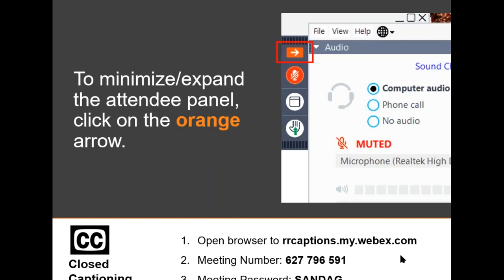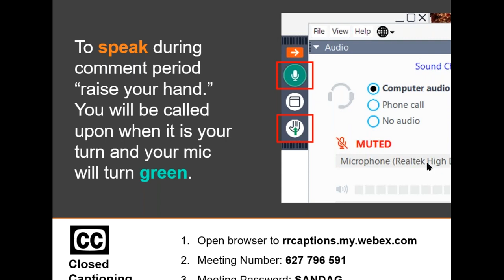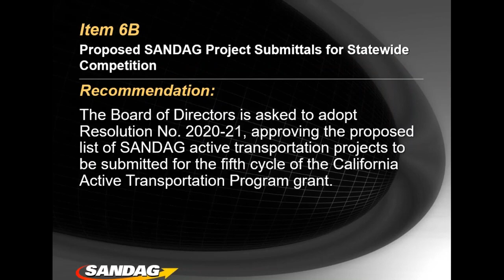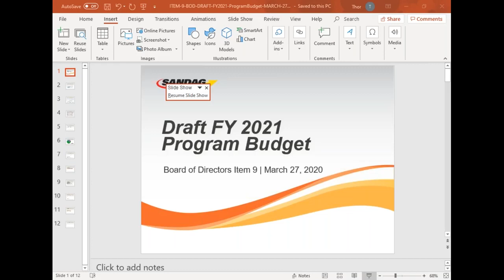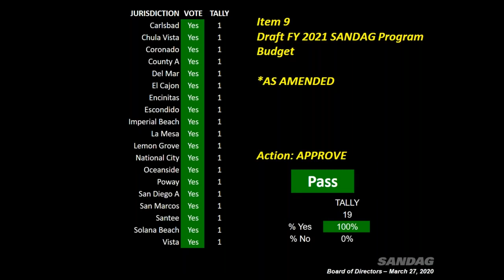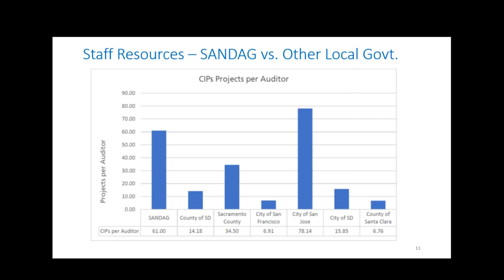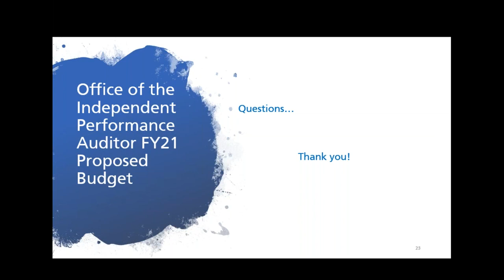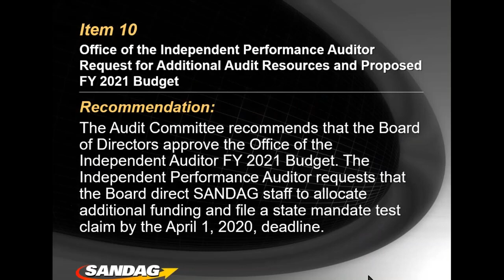Board of Directors - March 27, 2020